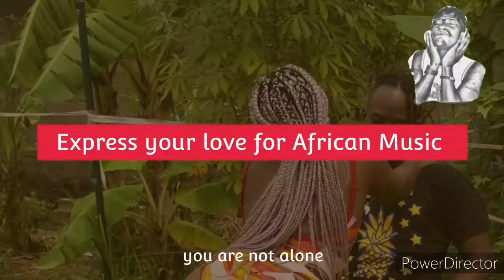Ladipoe ~ Feeling ft BuJu ( official video reaction) ❤ 🇨🇲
top 5 bella shmurda songs

All on our channel, have fun and please leave your comments in the comments section

Intro/outro song
Dj barata

      Ghetto-boy.k
       K-hive 237
               Ghettoboy

just vibes reactions, don't own the songs used in this youtube video and aint claiming to own the rights to the songs.
allowance is made for "Fair use" for purposes such as criticism, comments, news reporting, teaching, scholarship and research. fair is a use permitted by copyright statute that might otherwise be infringing.